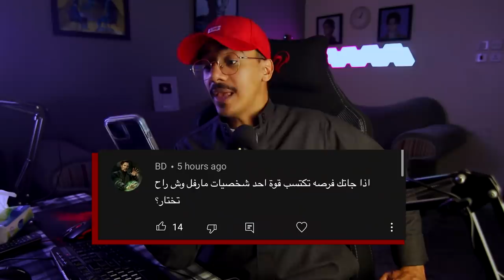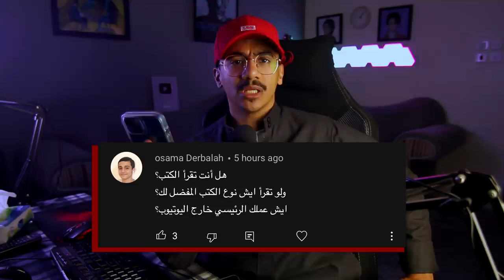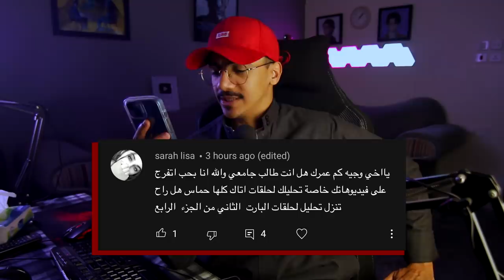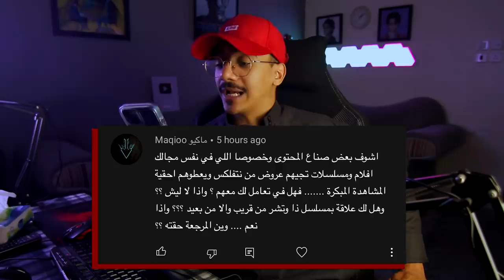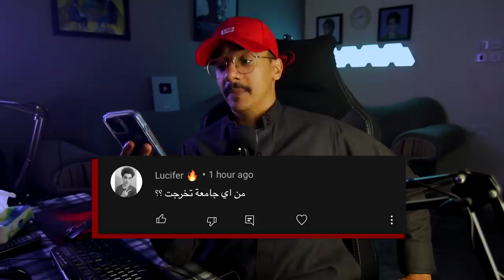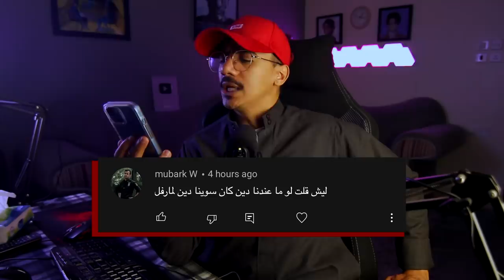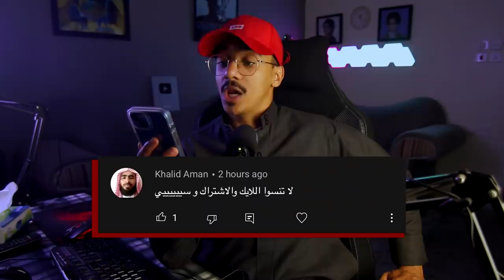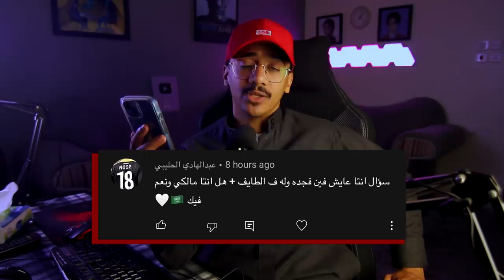أسئلة المتابعين ونهاية 2021